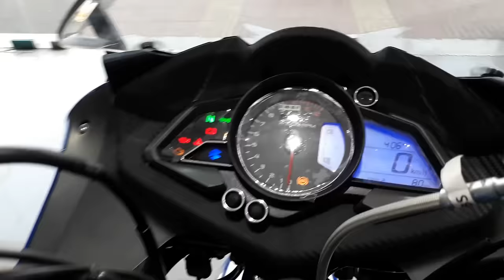Review (Hindi) | 2017 Pulsar RS 200 | Exhaust | Changes | Details | Price | Dislikes